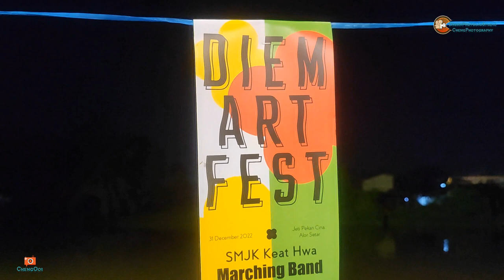倒数活动【Vlog306】： 被感染后的吉打 第 47集 ~ 2023 跨年倒数 & Diem Art Fest Keat Hwa Marching Band